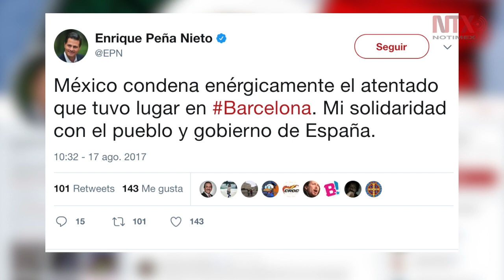Varios heridos en atropellamiento múltiple en Barcelona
Entre las primeras imágenes difundidas tras el atropellamiento se muestran varias personas en el suelo en ele inicio de la Rambla, que en su mayor parte es un paseo peatonal